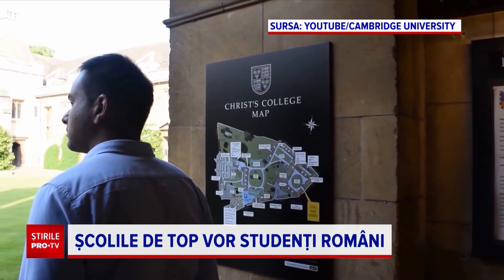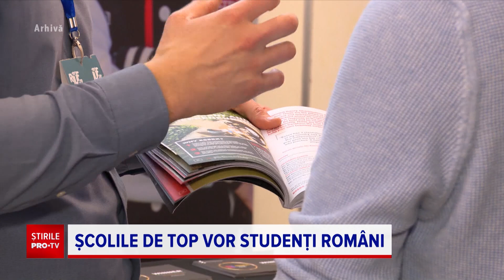Raport: Aproximativ 40.000 de tineri români își fac studiile superioare în afara țării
Aproape 40 de mii de tineri români își fac studiile superioare în afara țării, arată cele mai recente date oficiale.